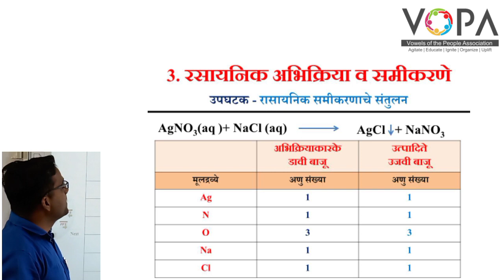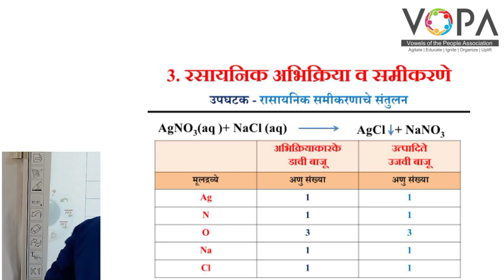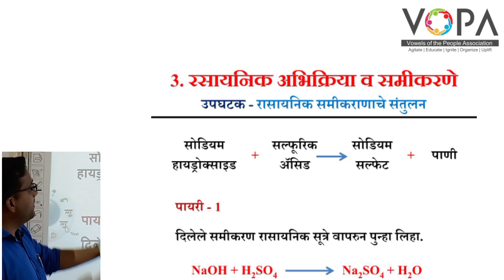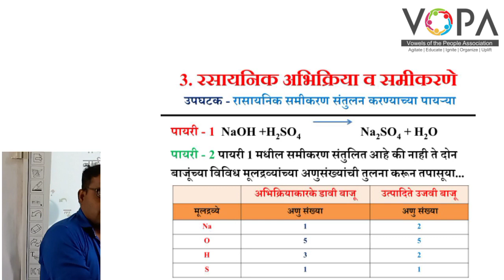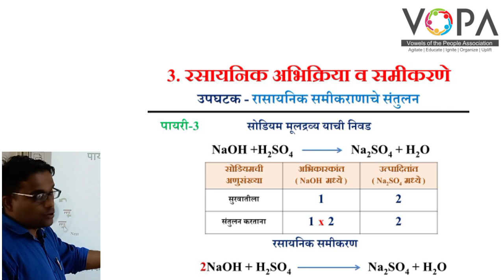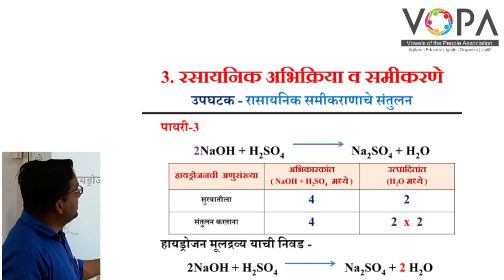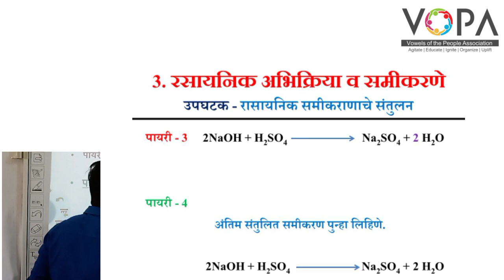१० वी | राष्ट्रीय प्रज्ञा शोध परीक्षा विज्ञान | 3.3 रासायनिक समीकरणांचे संतुलन | V-School